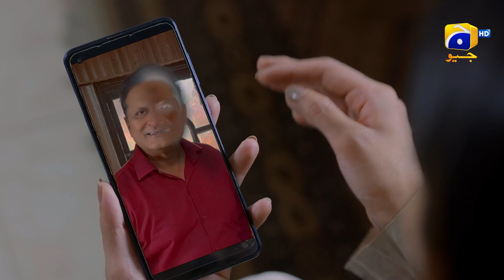Har Tasveer Mein Waqas Ke Sar Par Aik Saaya😱😱 || 𝐉𝐢𝐧𝐳𝐚𝐝𝐚 || 𝐇𝐚𝐫 𝐏𝐚𝐥 𝐆𝐞𝐨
Feroz, a vengeful and powerful Djinn, embarks on a treacherous path in "Jinzada." Consumed by the anguish of his sister's tragic murder, Feroz becomes determined to seek retribution at any cost. Armed with the ability to transform into anyone he desires, Feroz sets his sights on Abiha and begins to destroy her life and all her cherished relationships.
Using his deceptive powers, Feroz assumes the identities of Abiha's loved ones and manipulates their actions, sowing seeds of discord and mistrust. He weaves a web of deceit, fracturing the bonds that hold Abiha's family together.  As Feroz continues his reign of terror, the ripple effects of his actions extend beyond Abiha's immediate family, impacting future generations.
What will be the end of Feroz's evil actions? Will Abiha be able to save herself and her family from Feroz? Can the bonds of family and love prevail against Feroz's relentless pursuit of vengeance?

Written by: Syed Nabeel & Shahid Nizami
Directed by: Najaf Bilgrami
Produced by: Hassan Zia
Production House: Mastermind Productions

Cast:
Syed Jibran
Nazish Jahangir
Saad Qureshi
Behroze Sabzwari
Waseem Abbas
Arisha Razi
Asim Mehmood
Bakhtawar Khan
Parveen Akbar
Javed Jamal
Fareeda Shabbir
Shehzad Malik
Quratulain Akhtar
Faraz Mazhar
Sohail Masood
Shamil Khan
Ra’ad Muhammad